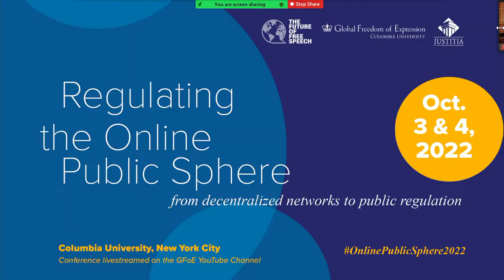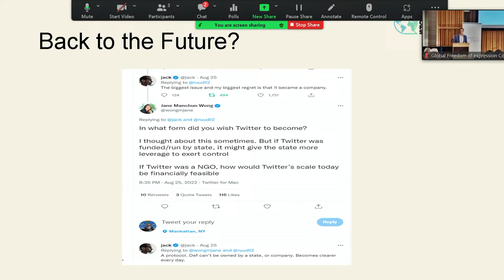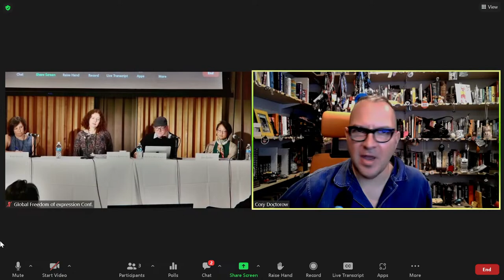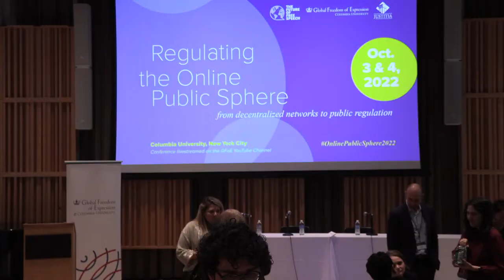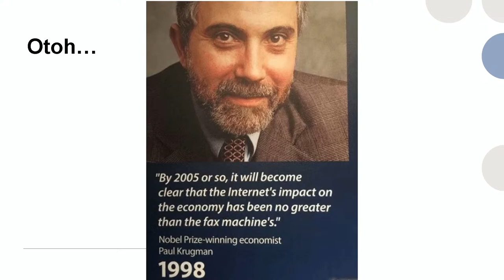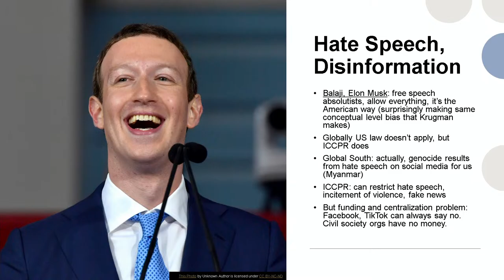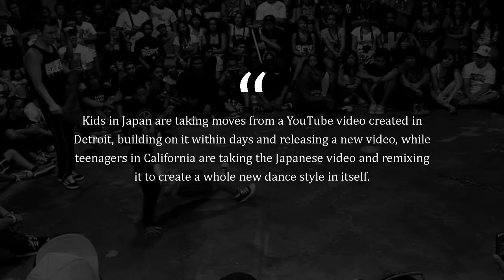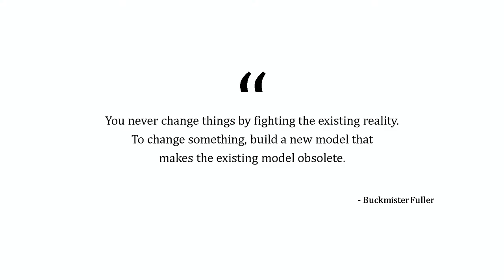DAY 1 | Regulating the Online Public Sphere: From Decentralized Networks to Public Regulation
The stakes could not be higher for finding a solution for how to regulate the global public sphere, with the survival of modern democratic governance hanging in the balance. The power the big platforms wield over public discourse has distorted the marketplace of ideas, to a point where there is broad consensus internationally that some form of state intervention is necessary. In the United States, that realization is particularly contentious as it is at odds with US tradition and the First Amendment, which favors competition over regulation not only of the economy but also of ideas. As frustrations rise over how to address these issues, and competing visions of regulation emerge from the Digital Markets Act in Europe, to the Access Act in the United States, to the Texas Social Media Law, alternative technical solutions, rather than political ones, look increasingly worthy of consideration.

In this context, Columbia Global Freedom of Expression and Justitia present the “Regulating the Online Public Sphere: From Decentralized Networks to Public Regulation” Conference, which will take place on October 3 & 4, 2022. On the first day, speakers will discuss new models of decentralized networks and, on the second day, the different regional approaches to public and private regulation of content moderation on the Internet. The conference is an initiative of the Future of Free Speech project.

Join us on October 3 & 4, 2022!